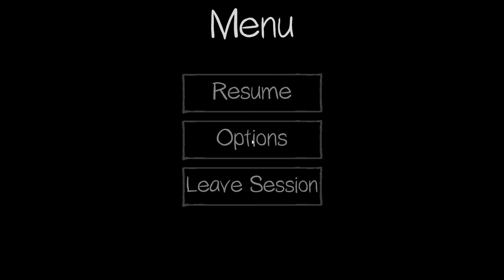Phasmophobia - Z Team episode 2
We may have gotten braver, but we didn't get smarter.

Happy 2020 Halloween everyone!